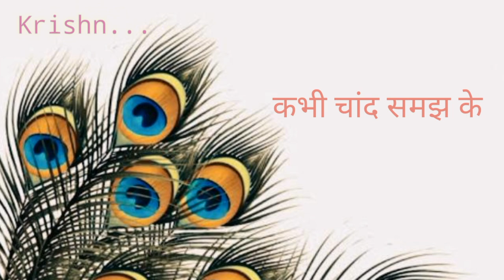उसे दूर से ही ताकता रहा || Use dur se hi takta raha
lyrics :- उसे दूर से ही ताकता रहा दीदार होगा इतने करीब से!!!

             उसे दूर से ही ताकता रहा बस यूं ही वक्त काटता रहा।
मेरी निगाहें थमी रही बस उसी के चेहरे पर जमी रही।
कभी चांद समझ के तो कभी चांदनी।
मैं उसे देखता रहा बड़ी तहजीब से।
पर कभी सोचा ना था उनका दीदार होगा इतने करीब से।

voice:- krishna jangid

My chennal :-Krishnajangid